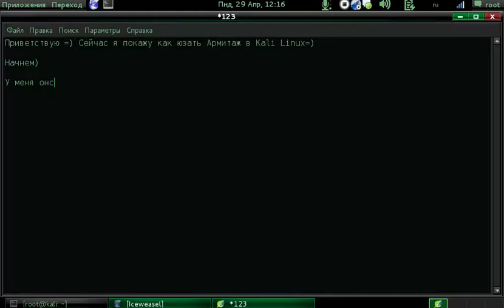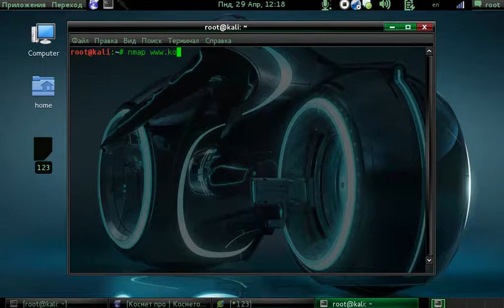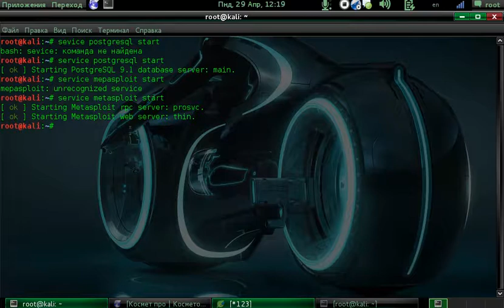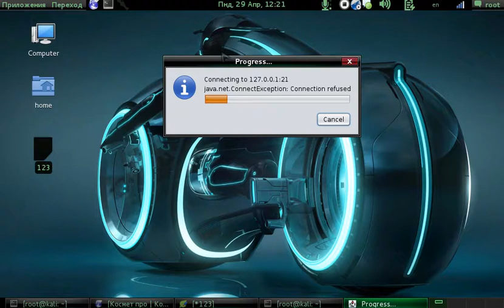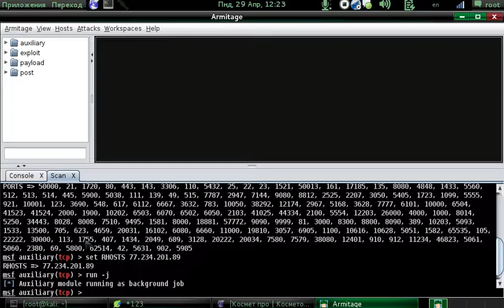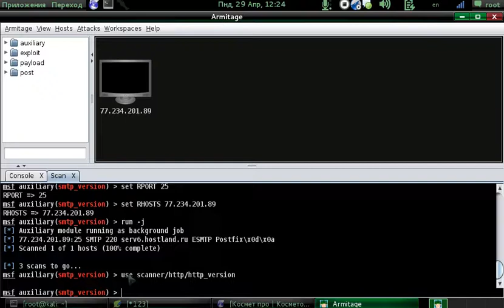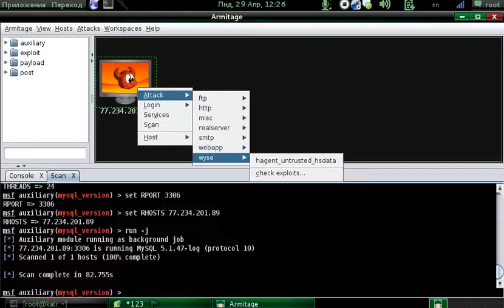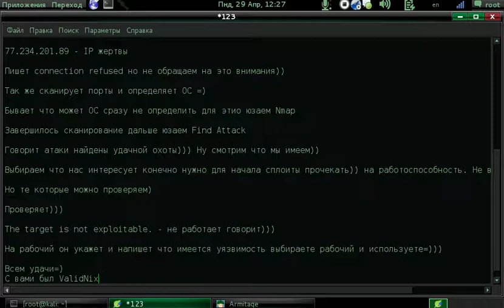Armitage в Kali Linux